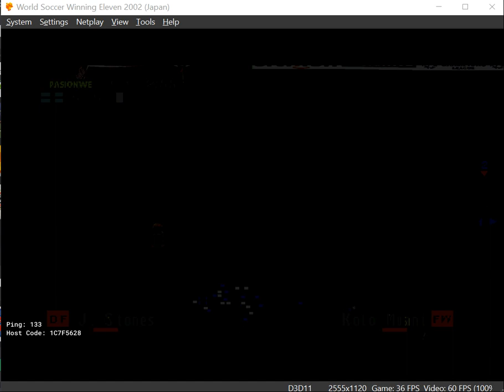Zeta vs Pino ONLINE Netplay DuckStation we2002